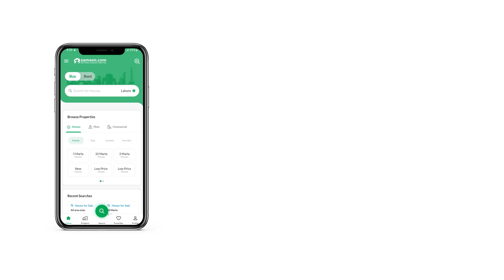89 SQYD FLAT FOR SALE IN CHAPAL COURTYARD KARACHI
Chapal Courtyard
grey Noor Tower
noman Residencia
chapal Sun City Flats And Bungalow 120,150,200
2bed Lounge 95lac
2bed. Dd      120lac
3bed. Dd.      165lac